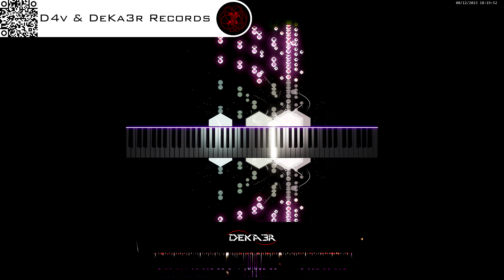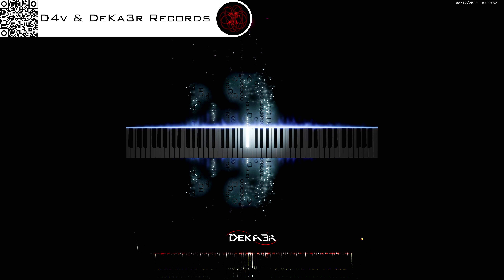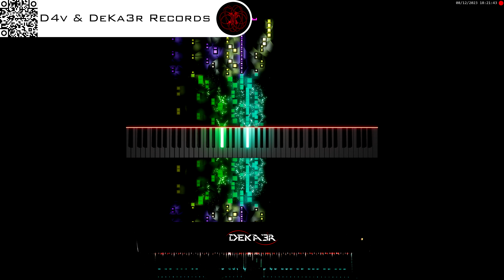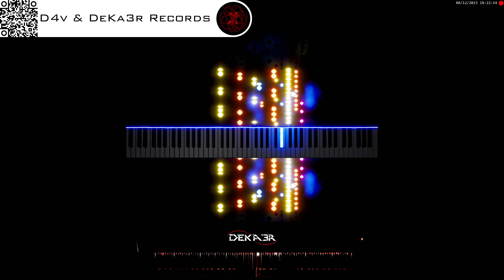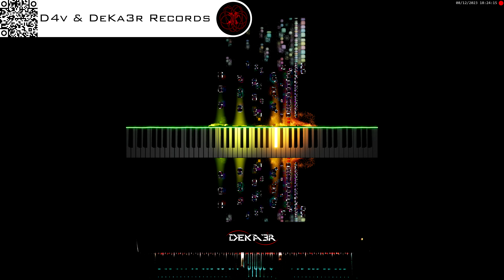🔴irl 🎹 CODE • COMPOSITOR DE MÚSICA • PIANO | ESTA ES MI HISTORIA